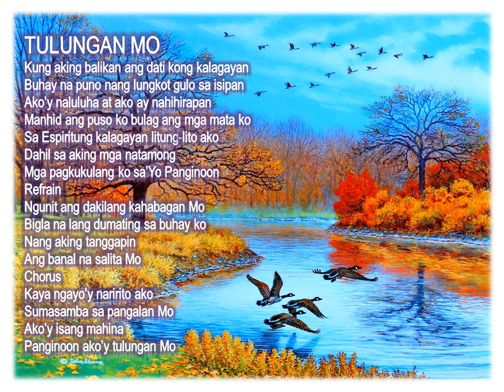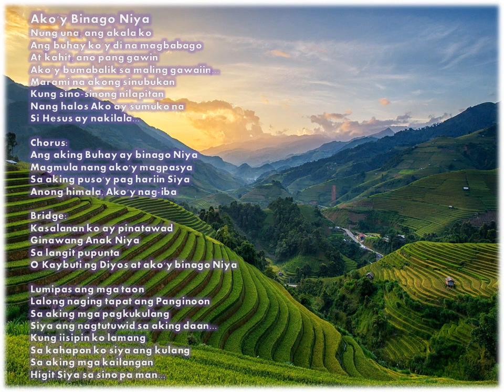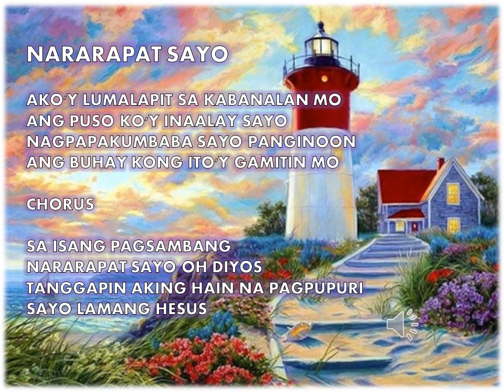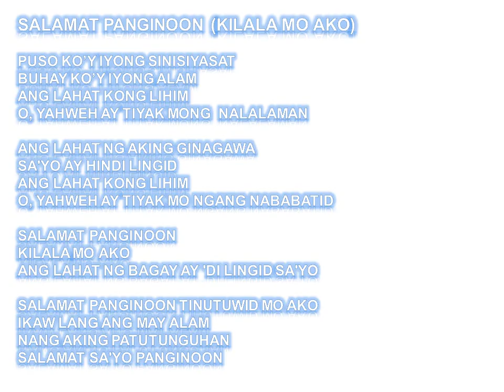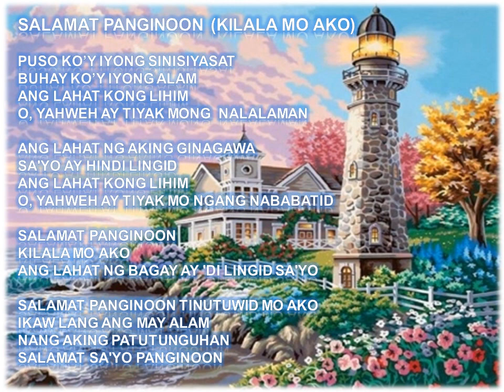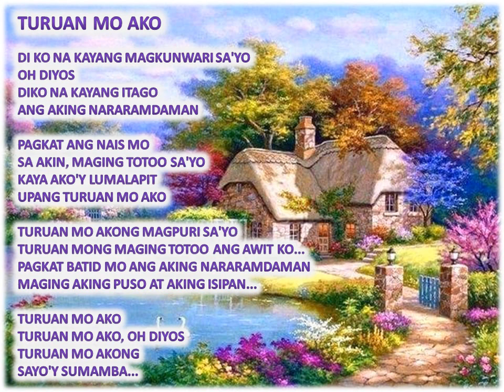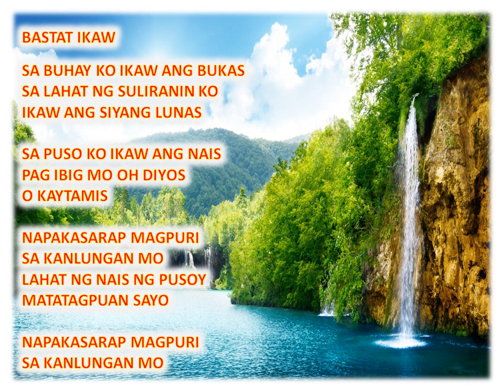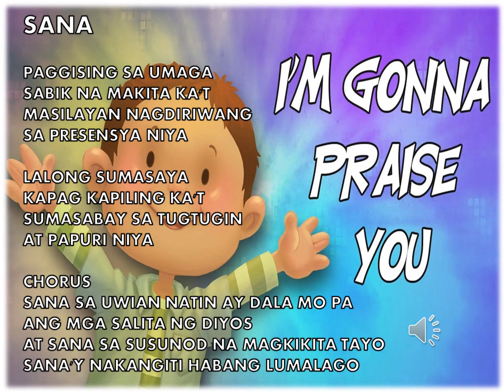TAGALOG CHRISTIAN SONGS WITH LYRICS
WORSHIP SONGS TAGALOG WITH LYRICS